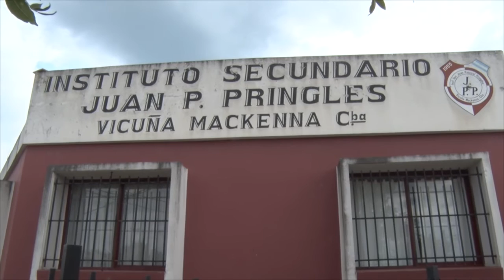MARCELO NEILD DIRECTOR ISJPP CICLO LECTIVO 2018 POR AHORA ACTIVIDAD NORMAL